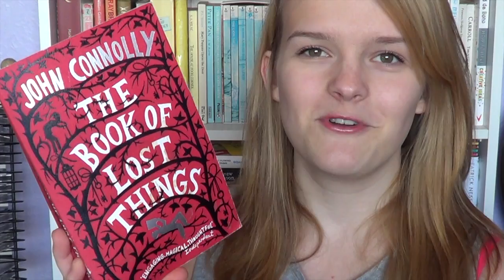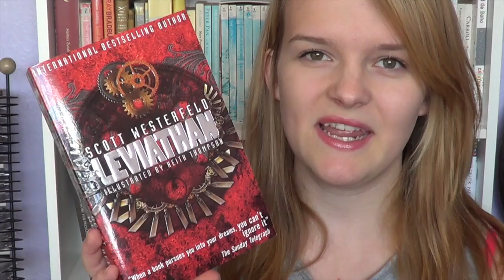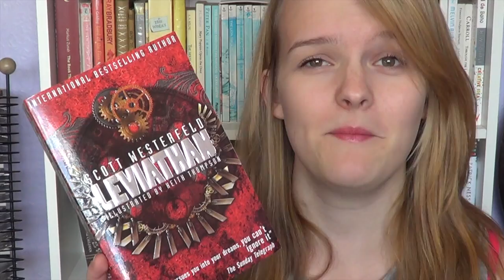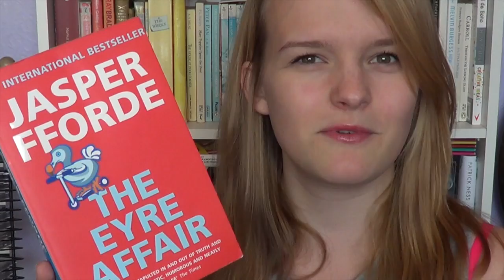Bookish Rainbow: Red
Let me know what you think of this idea.

(Opsound is a gift economy in action, an experiment in applying the model of free software to music. Musicians and sound artists are invited to add their work to the Opsound pool using a copyleft license developed by Creative Commons. Listeners are invited to download, share, remix, and reimagine)